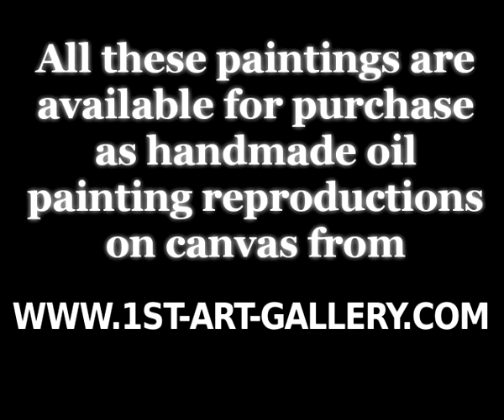The Complete Works of Hans Von Aachen